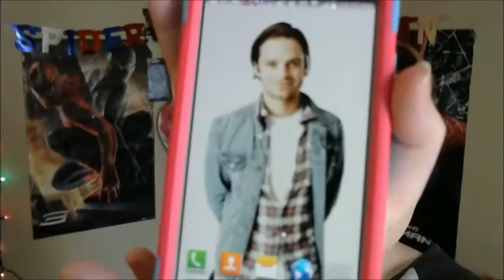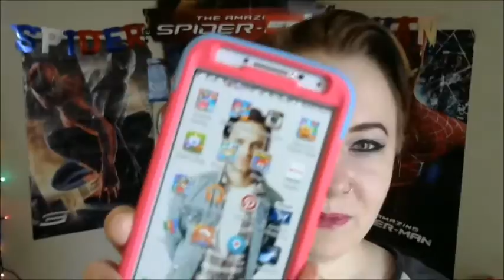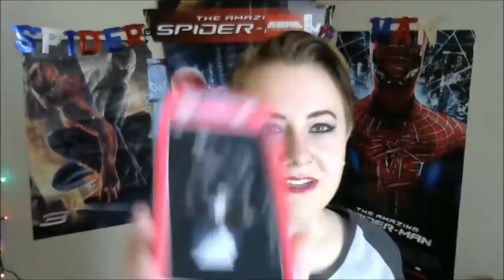Whats on my phone? tag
1. which was your first smartphone?
2.How do you compare that phone to the one you have now?
3.what phone do you have now?
4. How many gigs is your phone?
5.what wall paper are you using right now?
6. whats your favorite app?
7.whats the 5th photo on your phone?
8.who was the last person you texted?
9. who was your last call from?
10. is your phone rooted?